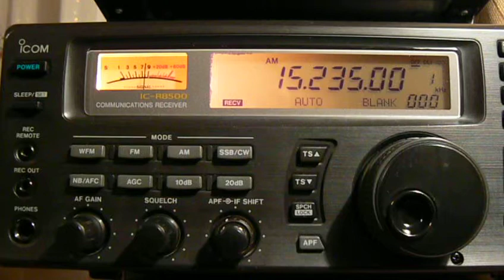15235khz,Athmeeya Yatra Radio (GFA),Trincomalee,CLN,Tangkhul.